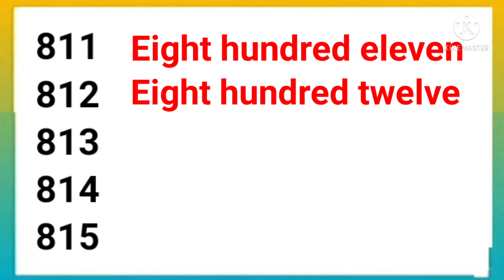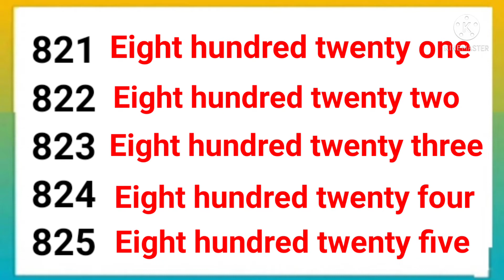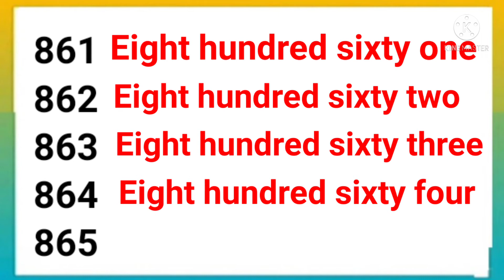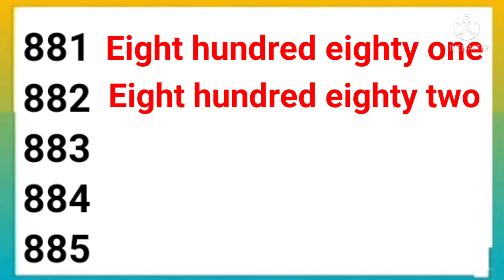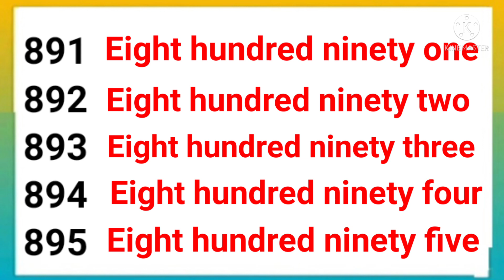Number Names 801 to 900 | 801 to 900 Spellings | Write in Words 801 to 900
Welcome to StudyPrideHub

Category - Education